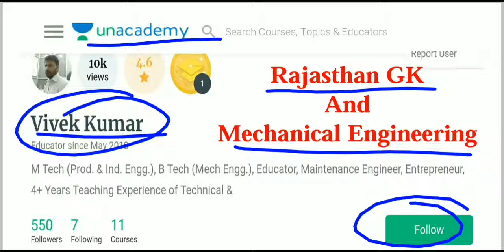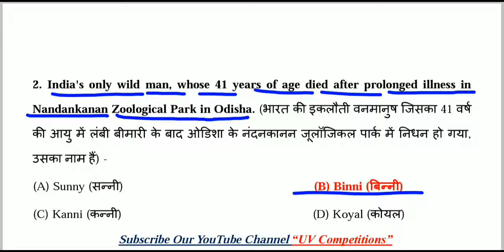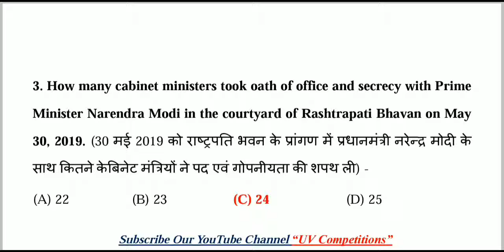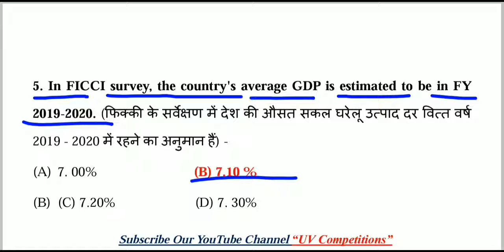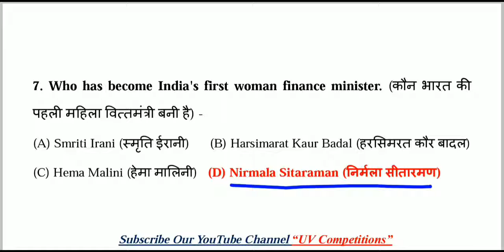01 June 2019 MCQs Current Affairs GK | Daily Current Affairs | Hindi & English | UPSC, SSC, Railway